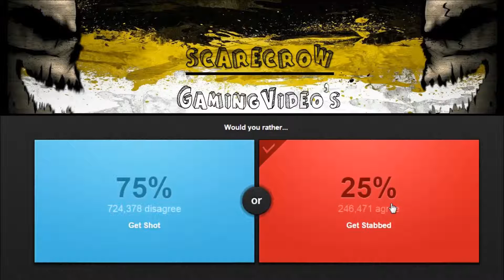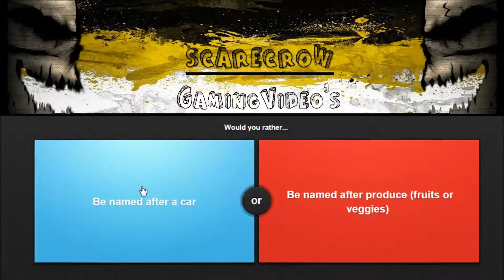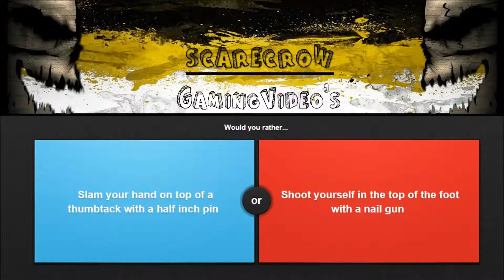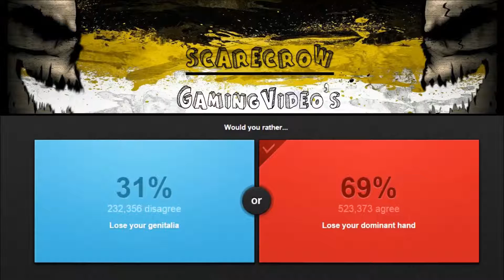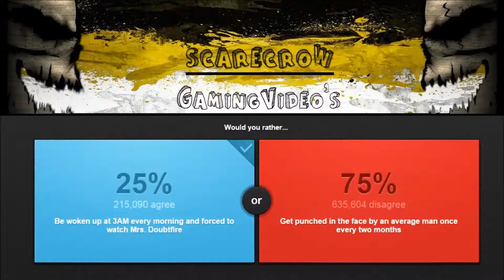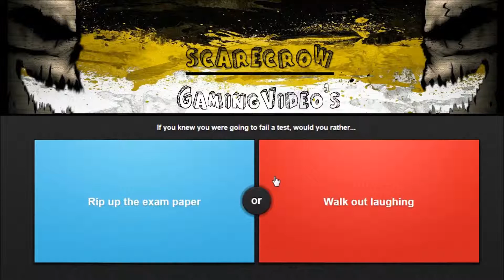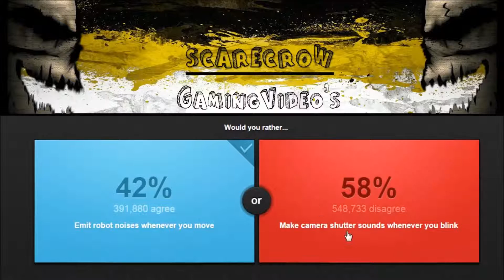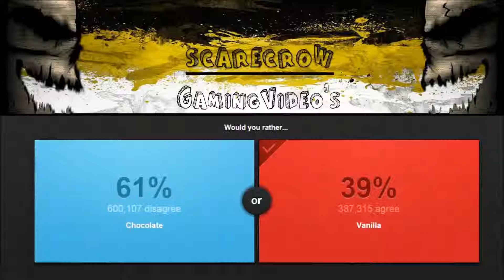Would you rather #1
Friend's Featured:
Skeleton Lord